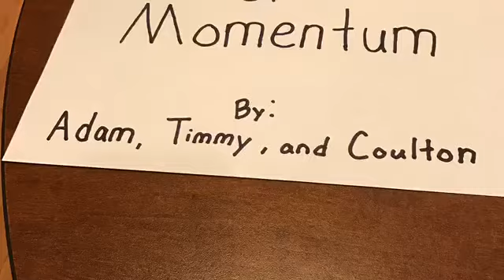Conservation of Momentum with Billiard Balls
By using billiard balls in different arrangement, we tested and proved the concept of conservation of momentum. Starting with just cue ball to the one ball then building up, and explaining the same concept when you brake the triangle of balls. Enjoy!